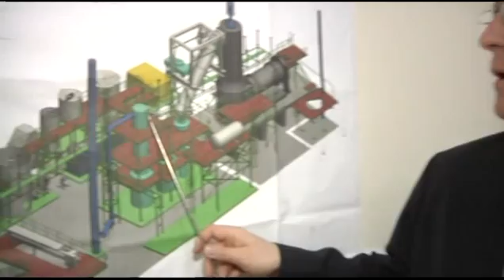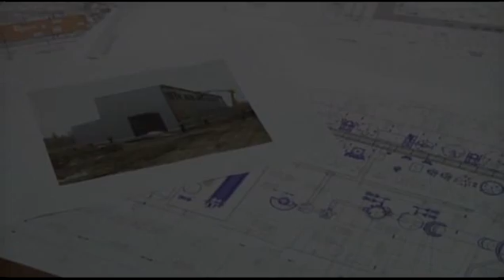SS-24 (PC-22) EMC Elimination Facility in Pavlograd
Produced by Channel 34 (Dnepropetrovsk, Ukraine) Знято каналом 34 (Дніпропетровськ, Україна)

For English subtitles, select "Captions" in the task bar.

Розповідає про нещодавне будівництво установки зі знищення пустих корпусів тердопаливних ракет  на Павлоградському хімічному заводі та про значення цієї установки у рамках виконання проекту знищення твердопаливних ракет, що фінансується програмою Спільного зменшення загрози Нана-Лугара.

Summarizes the recent installation of the EMC Elimination Facility at the Pavlograd Chemical Plant and the role of this facility within the framework of the Nunn-Lugar CTR-funded Solid Rocket Motor Elimination Project.